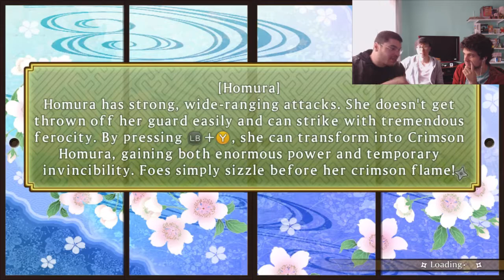FINALMENTE UM MOTIVO BOM PRA LUTAR - Senran Kagura: Shinovi Versus Ep. 31 [Detonado PT-BR]